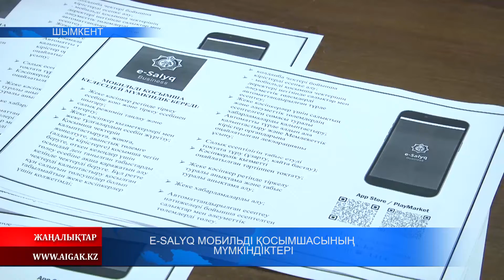27.04.2022 E-SALYQ BUSINESS Мобильді қосымшасының мүмкіндіктері